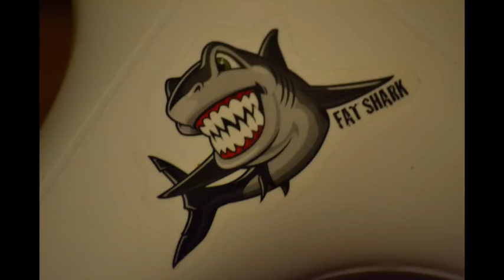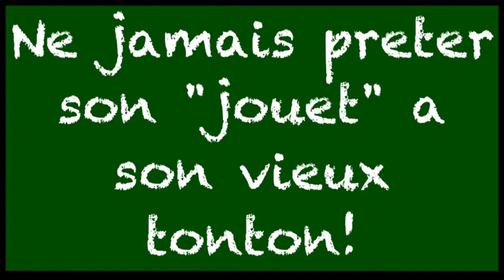Dji Phantom,tutoriel de montage des fatshark predators V2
Dji Phantom, tutoriel en photos du montage de l emmeteur fatshark predators V2 sur un Dji Phantom plus une video du premier vol en fpv,immersion!